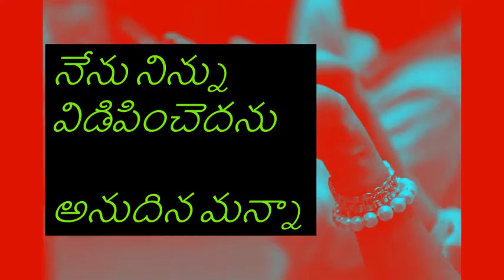నేను నిన్ను విడిపించెదను | I will deliver thee - అనుదిన మన్నా by Pastoress Jhansi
The Lord delivers us from all tribulations and hears us when we call upon HIM. We will glorify him, praise him when he redeems us of our troubles. Our faith is made steadfast by his promises.

Here is a Daily devotion from the Book of Psalms.